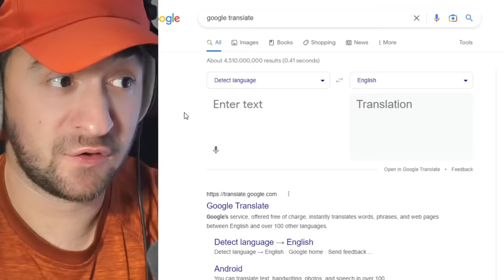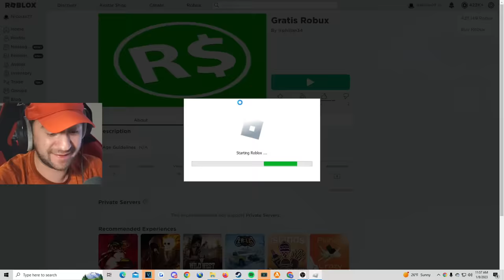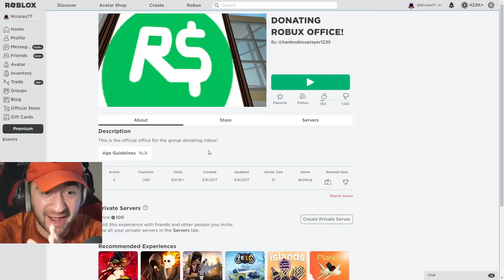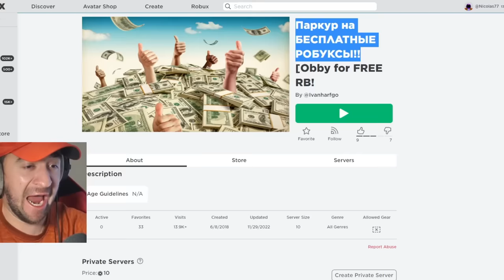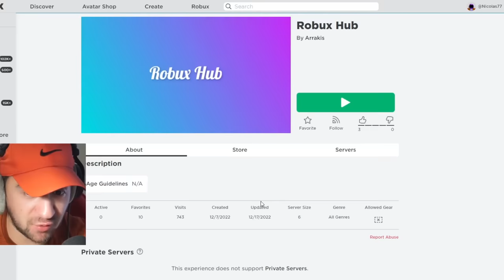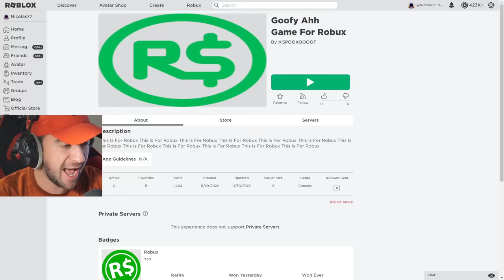Testing Every FREE ROBUX Myth In Roblox!